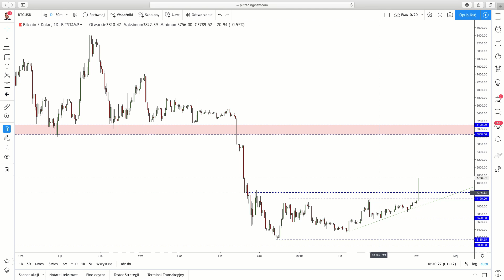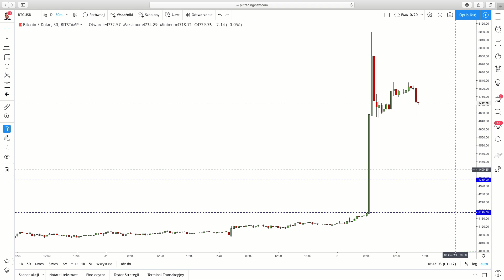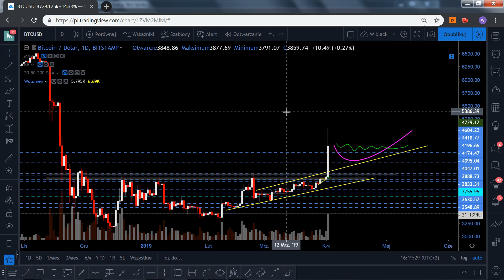Co się stało z bitcoinem? Analiza techniczna i fundamentalna 2.04.2019 | Wydanie specjalne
Ze względu na dzisiejsze 20% wzrosty na bitcoinie postanowiliśmy wydać odcinek specjalny analizy naszych specjalistów Arka i Fastline, którzy razem prześwietlają dla Was dzisiejsze zachowanie na rynku.